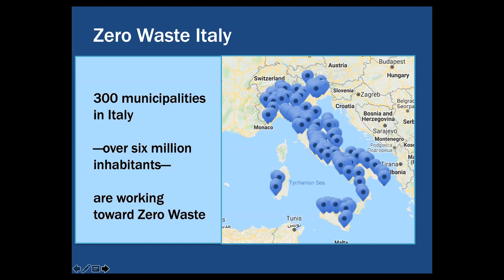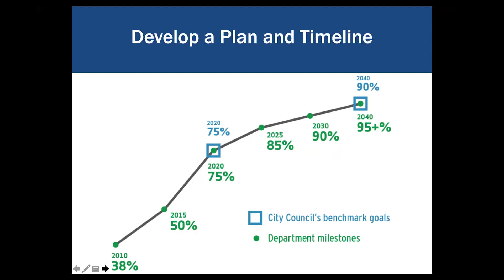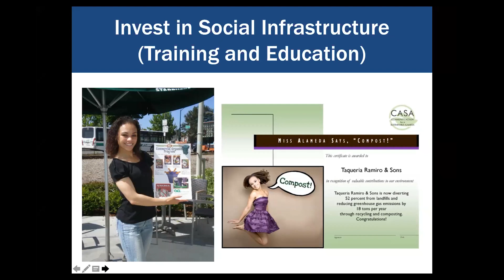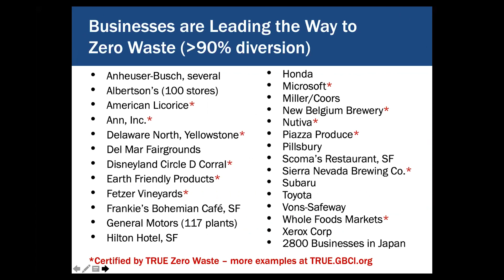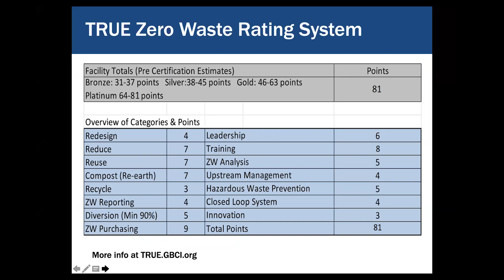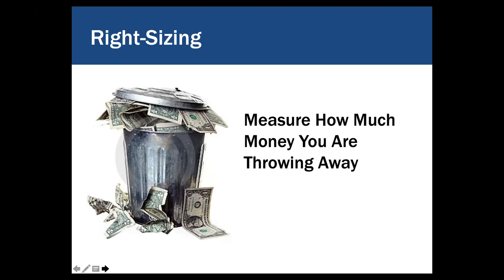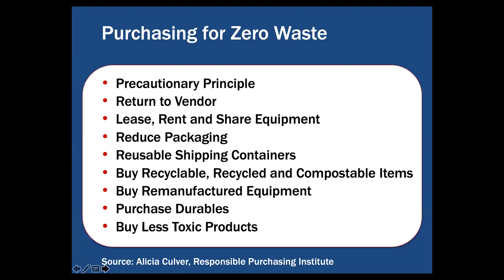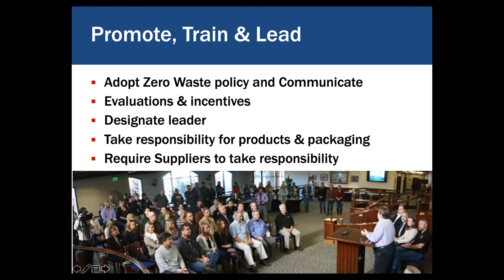Zero Waste Symposium 2021: Ruth Abbe, Zero Waste Communities, Businesses, and Institutions